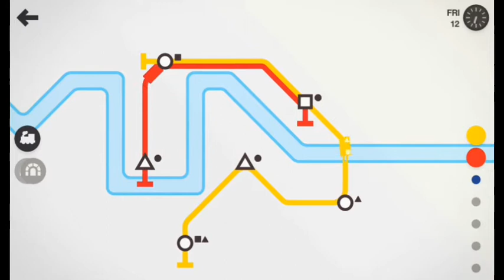Mini Metro ep.1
Mini Metro is a game about designing a subway map for a growing city. Draw lines between stations and start your trains running. As new stations open, redraw your lines to keep them efficient. Decide where to use your limited resources.